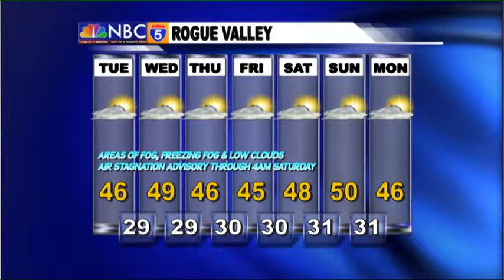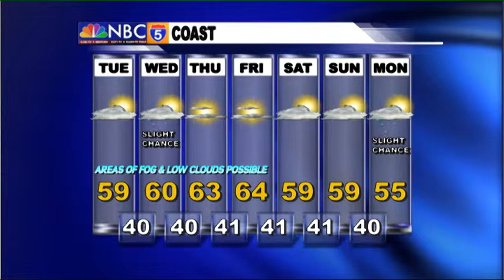Weather Forecast - Jan 20th, 2014